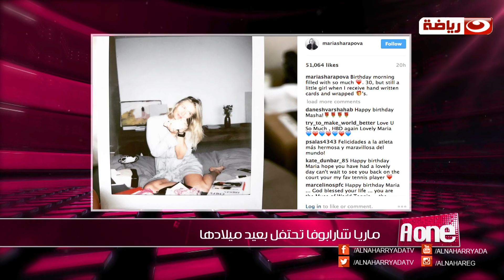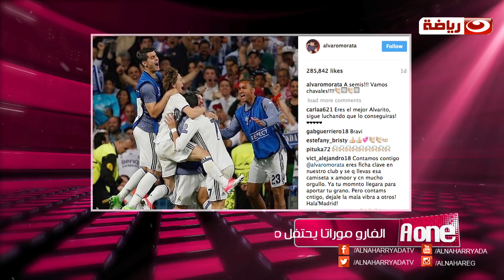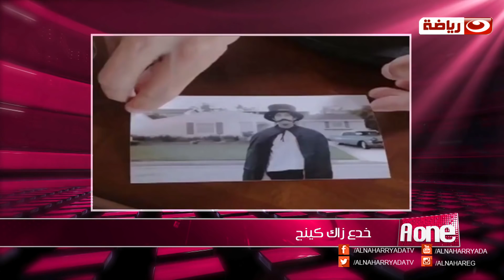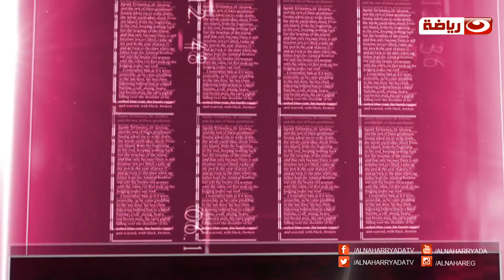A one | اغرب 20 ضربة جزاء عالمية